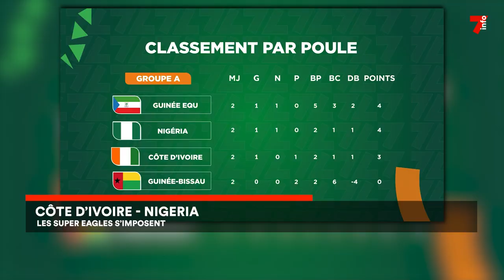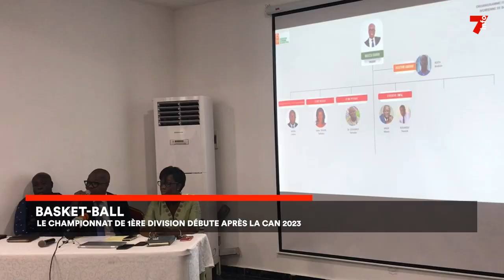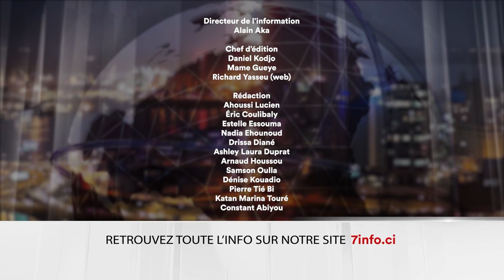Le 7 minutes du 19 janvier 2024 (édition du 6H)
Côte d'Ivoire - Nigeria: les super eagles s’imposent

Paludisme : les premiers vaccins sont arrivés au Bénin

Basketball : le Championnat de 1ère division débute après la Can 2023

Démoustication : Zéro paludisme dans les villages Can de Cocody

7info est la première chaîne d'information en continu en Côte d'Ivoire. Retrouvez ici en replay nos programmes et restez informés en temps réel en vous abonnant à nos différentes plateformes :